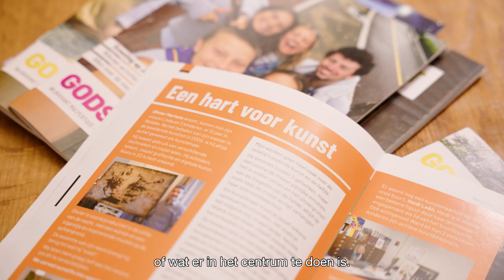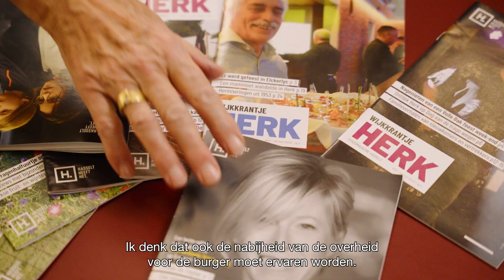STAD HASSELT WIJKREDACTIES